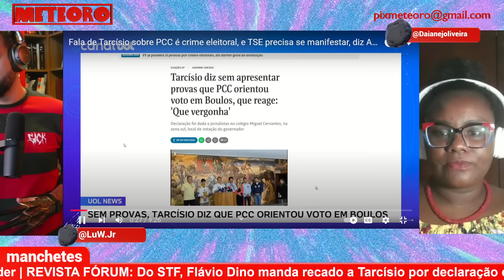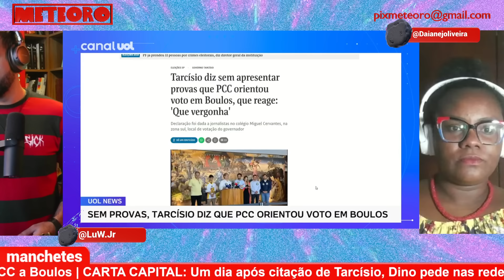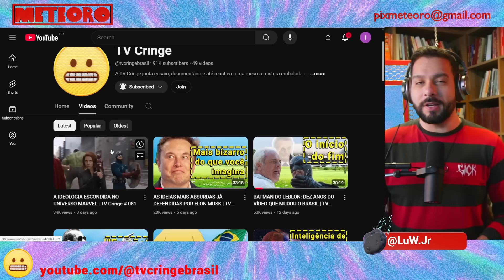DINO MANDA RECADO PARA TARCÍSIO APÓS GOVERNADOR ACUSAR BOULOS DE LIGAÇÃO COM O PCC | PLANTÃO